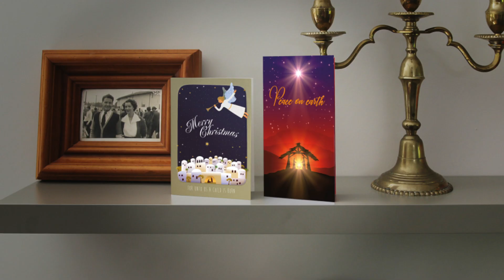Hope Project Christmas 2021 - the vision in 1 minute